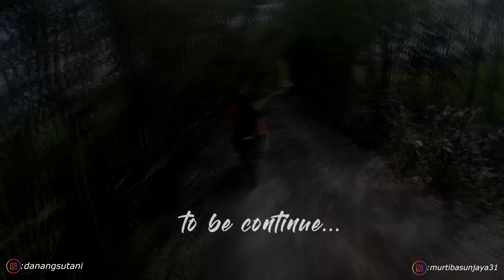MENEMUKAN PANTAI INDAH TERSEMBUNYI | DIRT BIKE EXPLORE I - HIDDEN BEACH | PETUALANGAN SERU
Halo semuanya, salam sejahtera dan sehat selalu, perkenalkan channel kami Demang 31. Di channel ini kami ingin berbagi pengalaman dan informasi dengan menyajikan video - video petualangan yang seru juga aktivitas outdoor lainnya yang bertujuan untuk menghibur dan kami berharap bisa menjadi referensi, motivasi maupun informasi yang positif dan bermanfaat bagi pengunjung channel ini.

Di video segmen "PETUALANGAN SERU" bagian 1 ini kami akan berbagi petualangan saat kami melakukan explore atau penjelajahan ke sebuah lokasi yaitu pantai Nyanyi yang ada di daerah Tabanan Bali, dimana dalam perjalanan menuju lokasi tersebut melalui medan yang cukup menantang dan tanpa pemandu, pada akhirnya kami tidak sengaja menemukan sebuah tempat yang tidak terbayangkan sebelumnya...

Seperti apa dan seberapa seru petualangan ini ? penasaran kan ?

Bagi kamu yang pengen berpetualang atau penasaran dengan tempat - tempat yang ada dalam video ini bisa DM ke Instagram dibawah ini ya..

VIDEO INI DIBUAT SEBELUM PANDEMI COVID -19